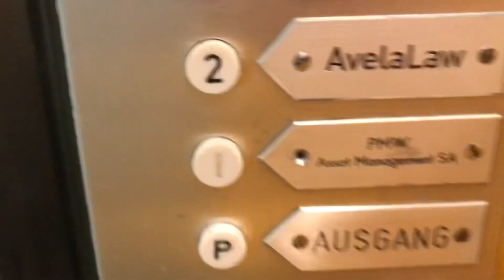Très bel ascenseur Schlieren, Fraumünsterstrasse 15 Zürich en Suisse